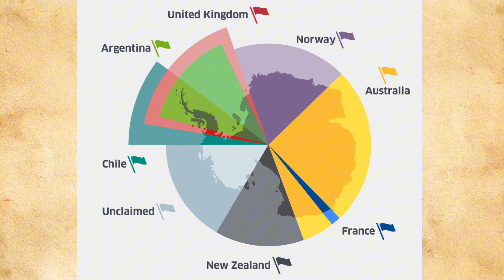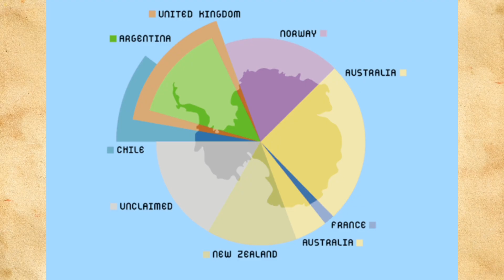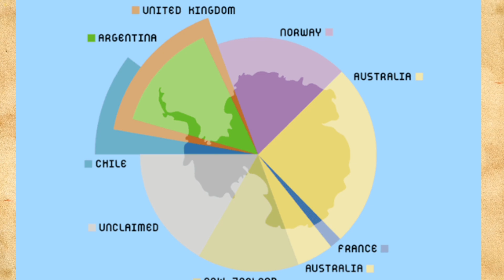Why a battle for Antarctica could break out in 2048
➡️ Become a channel member now and see new videos before they are published:

Antarctica, an eternal ice desert, is the fifth largest continent in terms of area, ahead of Europe and Australia.
Around 98 percent of Antarctica is covered by ice with an average thickness of 1.6 km, making it the most hostile place in the world.
However, this did not prevent seafarers from a wide variety of countries from sailing there after its discovery in 1820 and claiming parts of it for their mother country.
However, in order to create peaceful coexistence there and to keep Antarctica open to explorers from all nations, the Antarctic Treaty was signed by 12 countries in 1959, which stipulated the peaceful use of Antarctica.
But why do 7 countries continue to lay claim to large and small areas of Antarctica? And what does the future of Antarctica look like when the ice melts and sheer endless deposits of raw materials are uncovered?